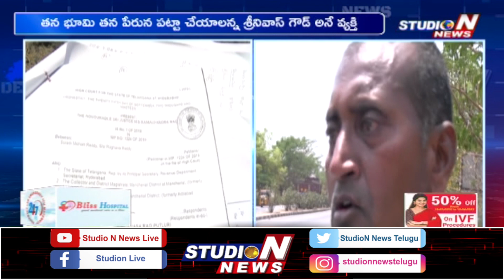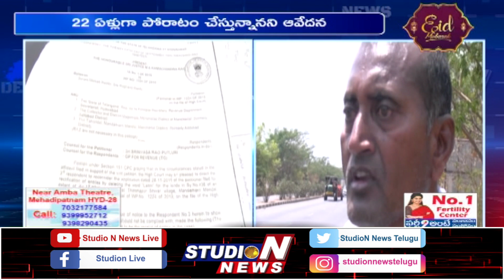మంచిర్యాల నుంచి ప్రగతి భవన్‌కి పాదయాత్ర చేపట్టిన ఓ వ్యక్తి|Mancheriyal |braking news | studio N News